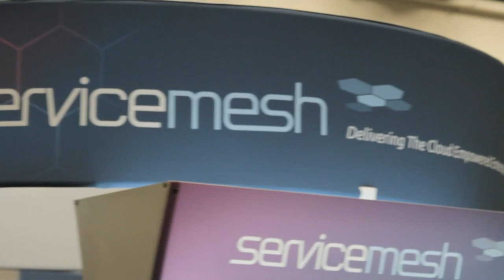Josh McKenty & Joe Arnold | VMworld 2013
Continuing SiliconANGLE's theCUBE live coverage of the VMworld Conference in San Francisco, John Furrier welcomed Josh McKenty and Joe Arnold to discuss the ever maturing OpenStack platform. Furrier began by noting how OpenStack has really resonated with enterprises.

McKenty, the co-founder and CTO of Piston Cloud, elaborated on that fact saying, "We have joint customers with every ecosystem vendor." It is that freedom that organizations find alluring with OpenStack. "We are taking the silos down but we aren't limiting the vendor choices."

The competition field of the future is going to be between OpenStack and Amazon. Providers like VMware have clearly stood with OpenStack as their platform of choice. One reason is as the infrastructure continues to get bigger and bigger, companies behind OpenStack are not applying multi-tools as a multiple solution. They are able to develop and implement the right tools for specific job requirements.

Arnold, the CEO of SwiftStack, sees the future in the private cloud. "We are collectively making it so any operator can get up and running with any infrastructure." This shows the old model that required Linux downloads is an outdated model. OpenSource is obviously the future.

For private cloud to take greater hold, you have to have ease of management operations, Arnold stated. Organizations want to bring their storage loads in house while allowing other, less-proprietary operations to reside in the public cloud.

Furrier, in a question posed to many professionals in theCUBE interviews, asked McKenty and Arnold if they could provide their own definition of what is a private cloud. McKenty felt an analogy to water was the best way to explain the concept. "Everyone has a hot water tank in their home. You don't want your own well...but keeping [the water] hot, you want that in your house."

With big players like IBM, HP and Dell standing squarely behind OpenStack, Arnold commented, "At the core, all of us are building at the foundation. That is OpenSource. This allows everyone to contribute to drive it forward."

And enterprise likes the platform because, ultimately, they don't want to be locked into a single platform. McKenty added, "Eighty percent of our large clients are using CloudFoundry on top of OpenStack. The dashboard we are relying on is unified."

It was this recognition that led Furrier to inquire about the current state of the hypervisor debate. According to McKenty, the OpenSource community is currently looking at adding Docker to OpenStack. This shows how the entire cloud movement is being driven by devops. OpenStack allows everyone to work with each of the aspects necessary to advance the technology.

Summing up the session, McKenty said, "We've got customers happy with OpenStack and that is the final proof point to say we are not a standards body. We have rough concensus and working code."

Josh McKenty, Piston Cloud, and Joe Arnold, Swiftstack, at VMworld 2013 with John Furrier